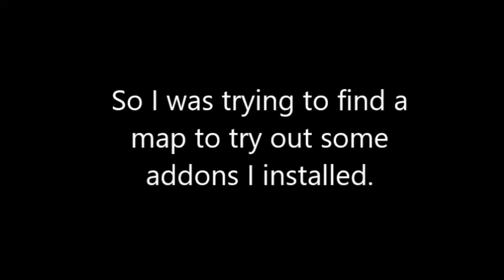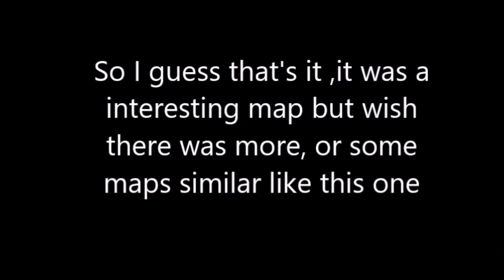Exploring "bm_c43ac" ("Leaked" Xen Map)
It's a pretty interesting map in my opinion.